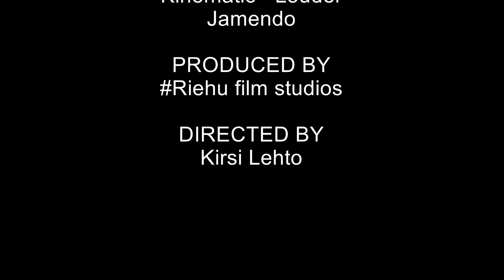Miksi perheleiriin?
Hyppää Roihun perheleiri Riehun tunnelmaan ja lähde leirille mukaan! Perheleirissä ollaan jo ihan liekeissä!